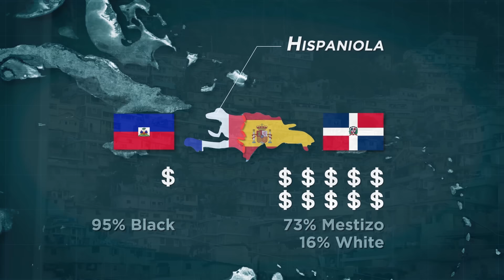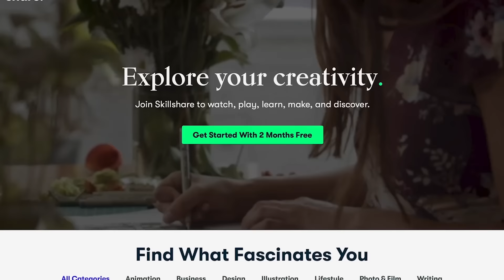The World's Strangest Borders Part 5: Divided Islands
Animation courtesy of Elise Heersink